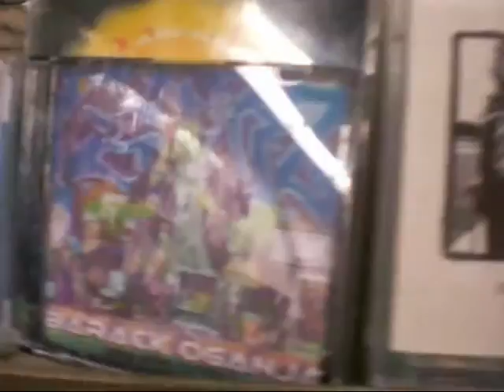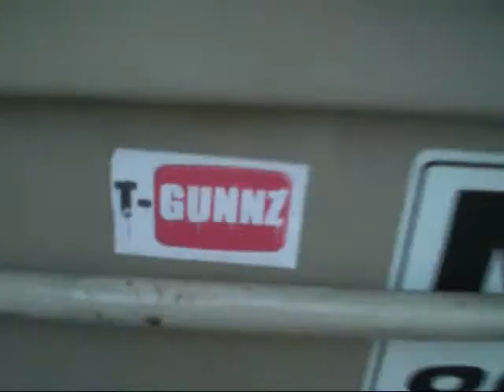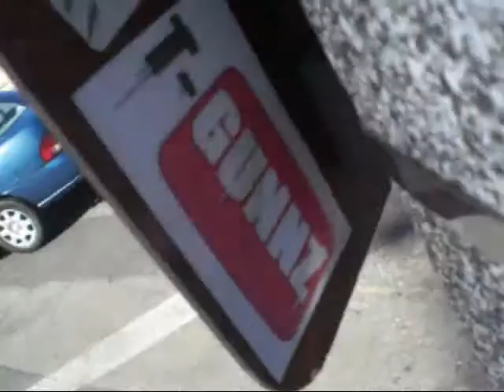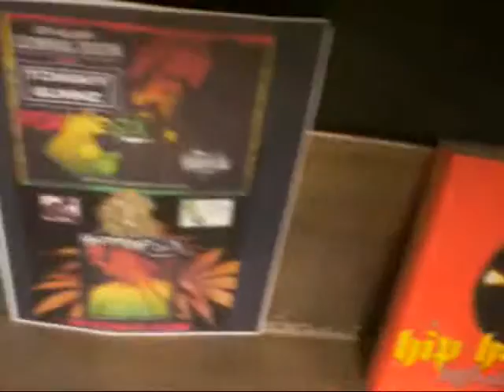"GET IT IN" T-GUNNZ (promo video) 2010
SHOUTZ OUT TO ALL THE MOMZ & POPZ STOREZ WHO SUPPORT INDEPENDENT MUZIC!! (except for bitchmade cheap thrillz fuck them!) "GET IT IN" by: T-GUNNZ (promo video) from: "AGAINST THE GRAIN" vol.20 2010